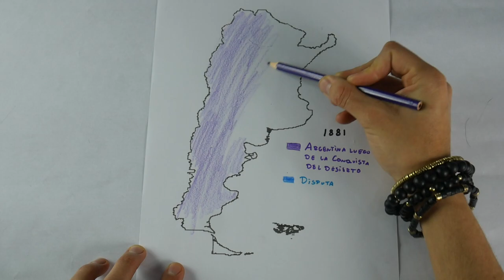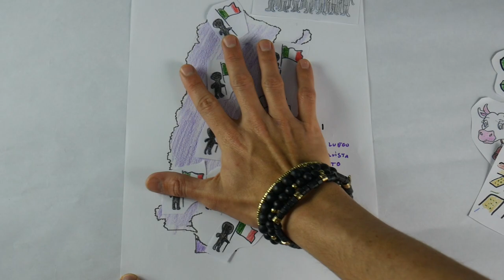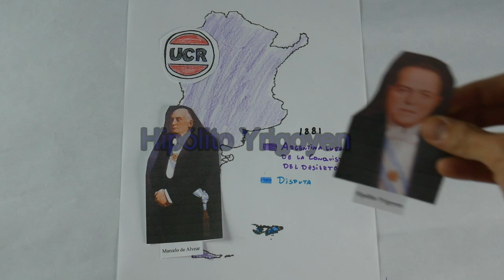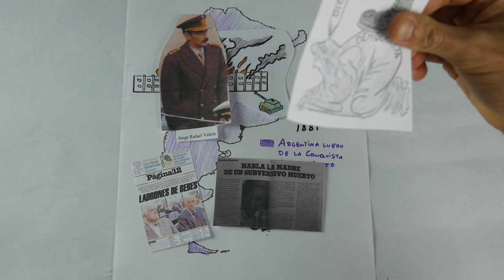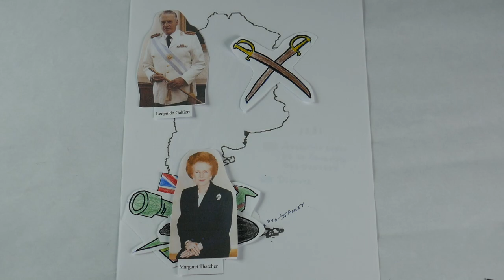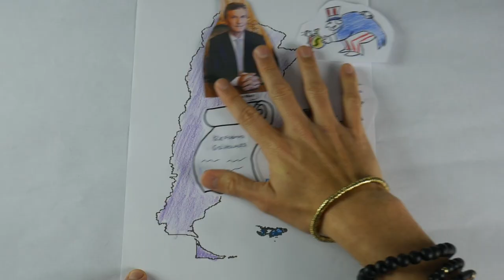🇦🇷️HISTORIA de ARGENTINA en 16 minutos ️🇦🇷 [2° parte] - El Mapa de Sebas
La historia del país del tango y el fútbol, Argentina, no podría dejar de ser de lo más cautivante. En esta segunda parte repasaremos los hechos más importantes desde la confederación argentina hasta el gobierno de Mauricio Macri.

Temas tocados:
-Confederación Argentina
-Estado de Buenos Aires (y la guerra con la Confederación)
-Guerra de la Triple Alianza de Brasil, Argentina y Uruguay contra el Paraguay.
- Conquista del desierto contra mapuches y tehuelches.
- República conservadora
- Ocupación de la Antártida
- Gobierno de la Unión Cívica Radical
- Década Infame (o Restauración Conservadora)
- Revolución del 43'
- Peronismo (primer y segundo gobierno de Juan Domingo Perón)
- Proceso de Reorganización Nacional (gobierno de Jorge Rafael Videla)
- Guerra de las Malvinas
- Cuestión de las Malvinas
- Kirchnerismo
- Mauricio Macri